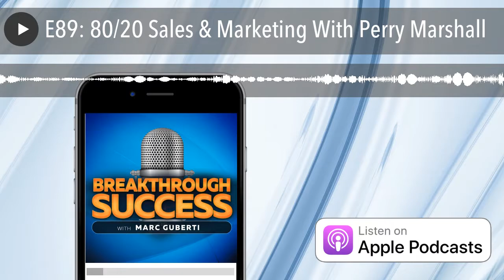E89: 80/20 Sales & Marketing With Perry Marshall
Perry Marshall is one of the world's most expensive and sought-after business consultants, endorsed by FORBES, INC Magazine, and the most respected entrepreneurs in the world. His works include the world's most popular book on web advertising, Ultimate Guide to Google AdWords, 80/20 Sales & Marketing; Ultimate Guide to Facebook Advertising and Ultimate Guide to Local Business Marketing.

Quotes To Remember:

“A part of 80/20 is everything is exponential.”

“You have to say NO to a lot of things.”

“Start by outsourcing the most basic tasks in your life.”

“You would actually make more money if you fired the right customers”

“You need to schedule time to do nothing.”

What You’ll Learn:

How to find time to pursue 80/20 rule in sales & marketing
Advantages of riding an Uber that can benefit your business
How to make more while working less
Insights about the 80/20 Sales & Marketing

Key Links From The Show:

Perry’s Site

Recommended Books:

80/20 Sales and Marketing by Perry Marshall

The Star Principle by Richard Koch

How to Get Rich by Felix Dennis

I offer my patrons various perks, and even a donation as small as $1/mo would make a big difference for growing and maintaining Breakthrough Success.

You can support Breakthrough Success by going here .